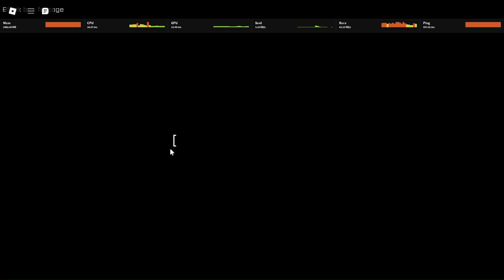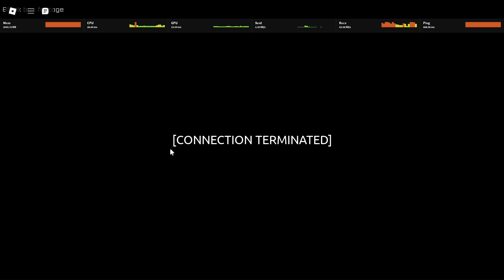Site 006 is so back...?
no way guys site 006 update after 1 year